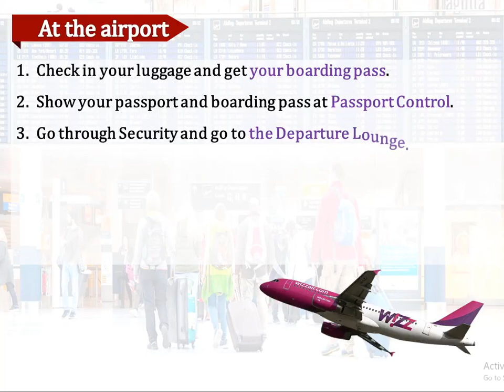Sunrise 12 at the airport